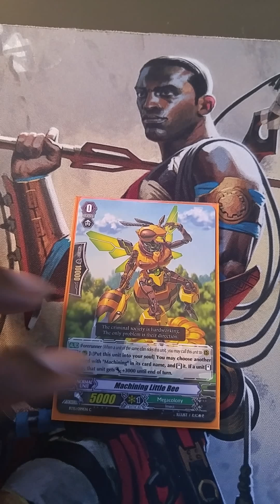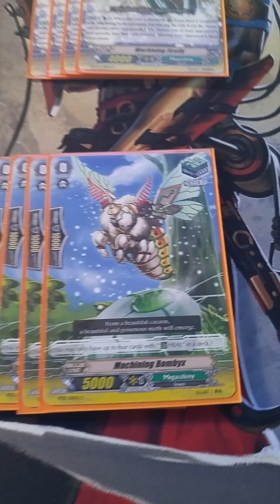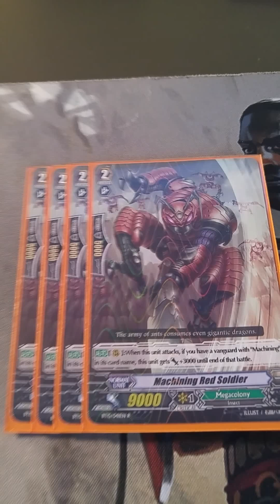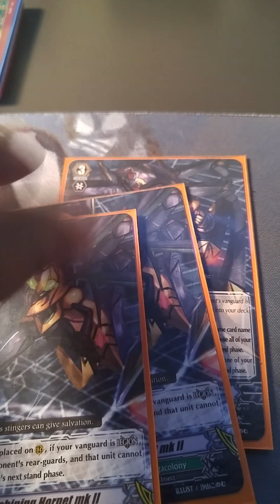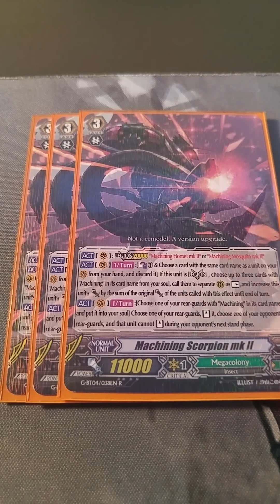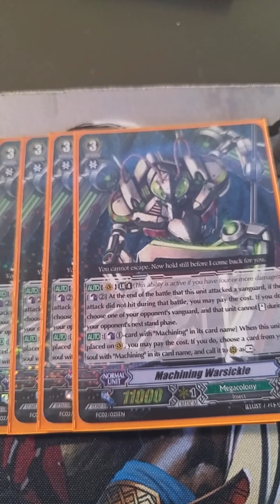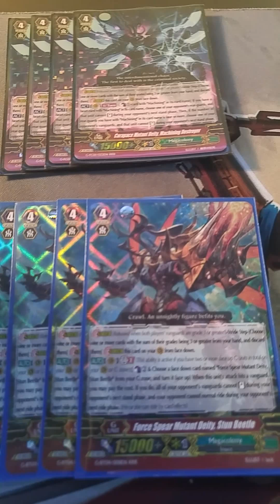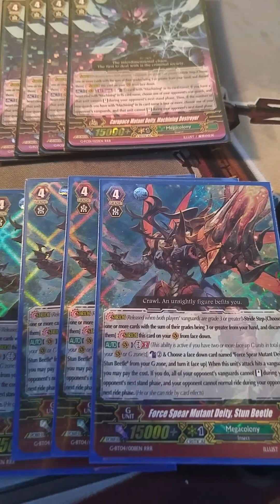Machining Megacolony, Destroyer and Stun Beetle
My revamped machining deck